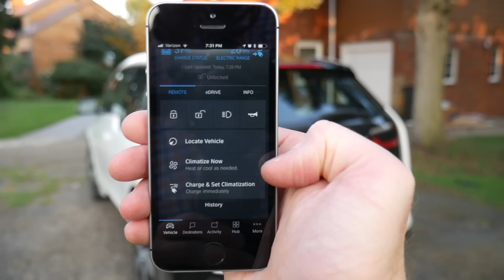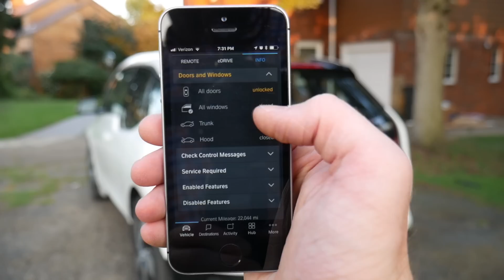30k Miles with the BMW i3 - End of Lease Review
The end of my i3 lease is here and I give my thoughts on driving the car for 2.5 years. I am very sad to be turning it in and loved my time with it!

The Kavalier is an independent review network presented by Jon Shanahan for men’s lifestyle products from online only retailers including Everlane, Beckett and Simonon, Frank and Oak, Bonobos, Five Four Club, Mizzen and Main, Trunk Club, Fashion Stork, Bombfell, threads for gents, bespoke post, Jack Erwin, Foremost Edition, Dollar Shave Club, Mack Weldon, MeUndies, Satchel and Page, Dapper Classics, Hall and Madden, Suitable, Indochino, and Gustin. Including products from companies from Casper & Leesa Mattresses, Calvin Klein, Ledbury, Burberry, Banana Republic, Charles Tyrwhitt, J Crew, Marine Layer, Stitch Fix, Barbour, Orvis, Baxter of California, and more!